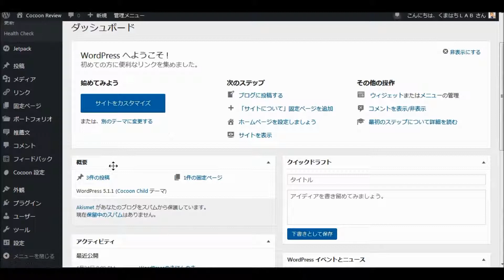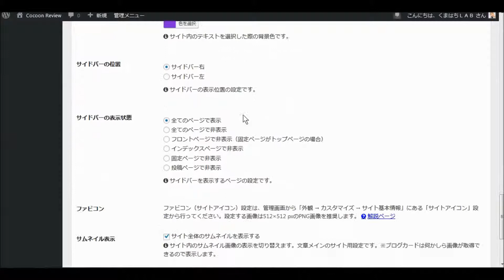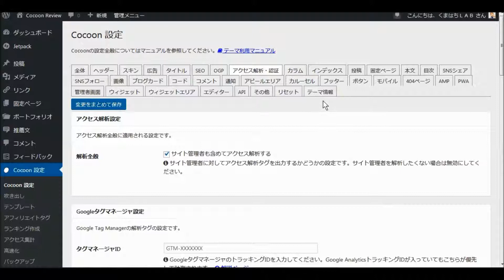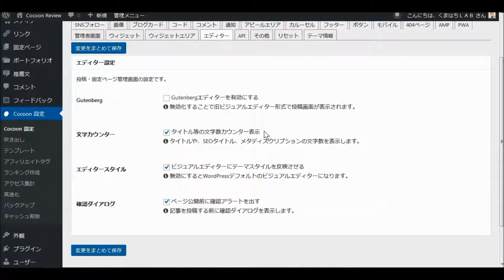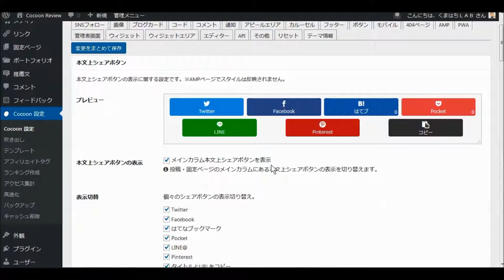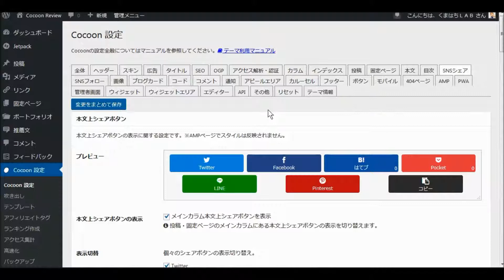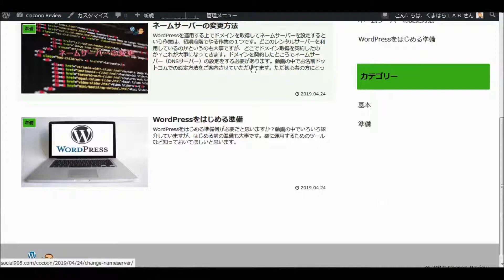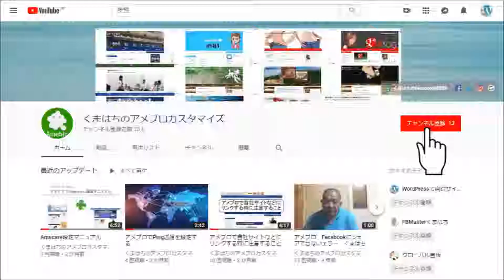WordPressに無料テーマで高機能なCocoonをインストールしてみた件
Cocoonというテーマが高機能だと聞き、早速インストールしてみた。
Simplicityというテーマの後継にあたるこのテーマ
高機能すぎてかなりのプラグインが減らせそうな気がします。
実際に管理画面など見ていただけるとわかると思うので